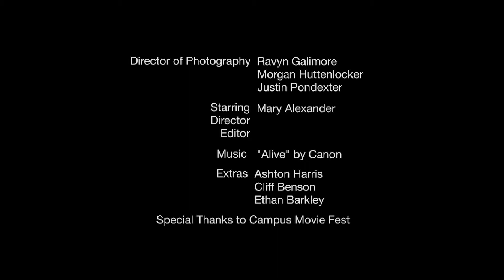Fog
Do you know how much time you spend on your phone? Living in a world where we are constantly consumed of what is happening on a screen can take away from reality. This film demonstrates how we can be trapped in a fog when we are more obsessed with technology than the world around us.

Created by Ravyn Galimore at Clemson University in 2018 as part of Campus MovieFest, the world’s largest student film festival.

Cast & Crew:
Justin Pondexter – Director of Photography
Morgan Huttenlocker – Director
Mary Alexander – Director
Ravyn Galimore – Captain